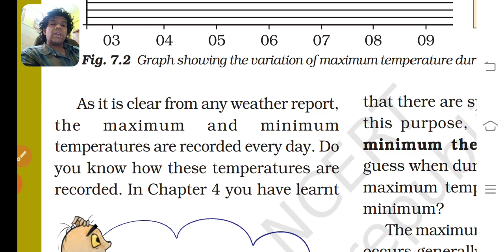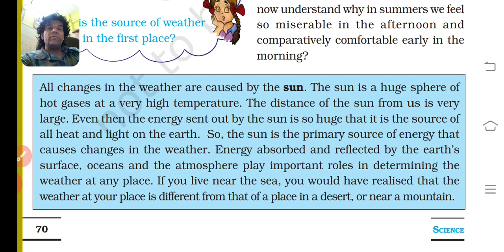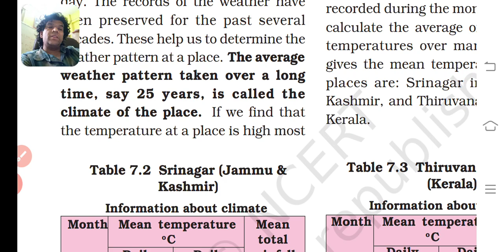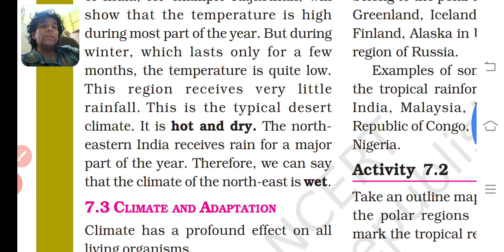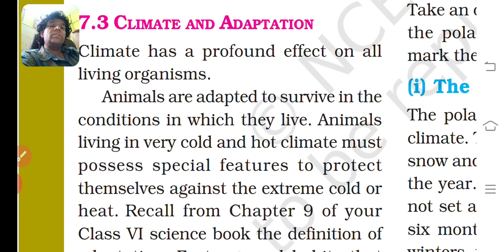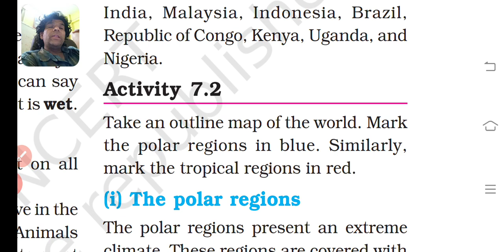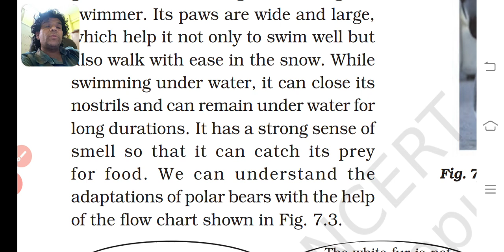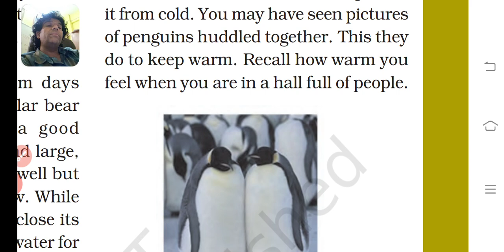Science std 7 chapter 7 part B